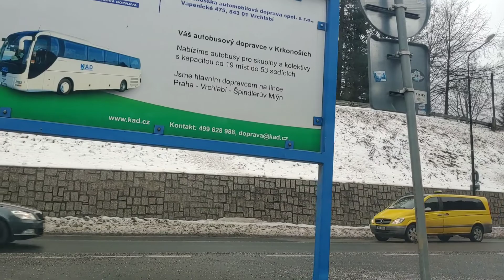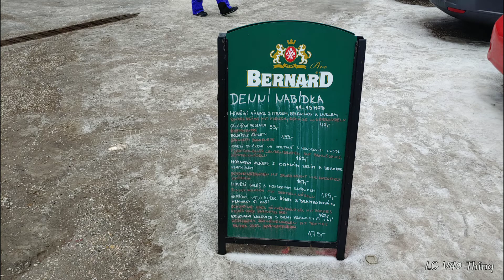Špindlerův Mlýn, místo pro horaly, nebo už jen pro snoby?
Ahoj!
Dnes jsem vyrazil do Špindlu, jelikož si nejsem vědom, že bych tam kdy byl...
Každopádně se mi tam teda nelíbilo vůbec, jelikož to na mě celé působilo hodně snobsky.
Kdo má co na sobě, v čem se veze, kde tam bydlí.
Jedná se pouze o můj pohled.